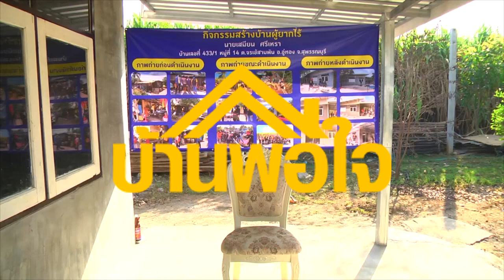บ้านผู้ยากไร้ ผู้ใหญ่ไพโรจน์ หมู่14 จรเข้สามพัน วัดพระธาตุโพธิ์ทอง บ้านพอใจ 4 กุมภาพันธ์ 65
บ้านผู้ยากไร้ ผู้ใหญ่ไพโรจน์ หมู่14 จรเข้สามพัน
พี่โพธิ์ทองกับน้องพอใจ❤️
ร่วมมอบบ้านผู้อยากไร หมู่14 ต.จรเข้สามพัน
ประธาน# ท่านรองผู้ว่าฯ  ปรีชา ทองคำ ท่านนายอำเภอ เสกสรร ถนอมกิตติ
ท่านนายกณรงค์ บุญมี และ  สท. เขต 1 ต.จรเข้สามพัน ท่านกำนัน สมนึก ปทุมสูติ
ผู้ใหญ่บ้านทุกหมู่ จรเข้สามพัน
อยู่เย็น เป็นสุข เงินไหลกอง ทองไหลมา เหลือกินเหลือเก็บ @
ทีมมดงานวัดพระธาตุโพธิทอง  ทีมจิตอาสาบ้านพอใจ
ร่วมด้วยช่วยกัน จนสำเร็จ